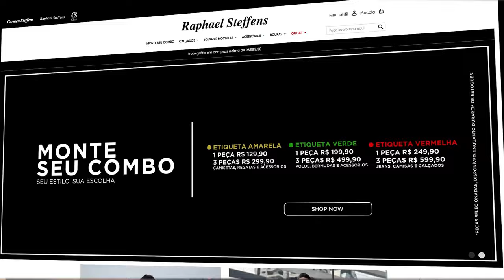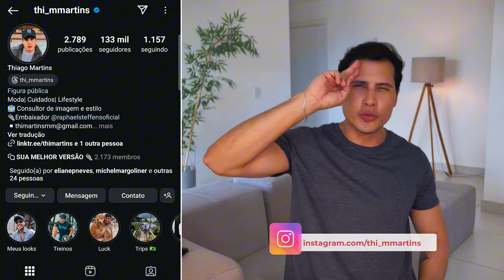4 Coisas que te DEIXAM FEIO sem Você Perceber!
Você sabia que alguns hábitos do dia a dia podem afetar a aparência que você percebe? Neste vídeo, vou mostrar 4 atitudes e detalhes que podem estar sabotando seu visual e como evitá-los. Descubra como pequenos ajustes podem fazer toda a diferença na sua autoestima e na forma como os outros te veem!